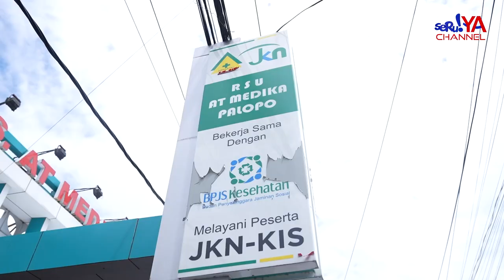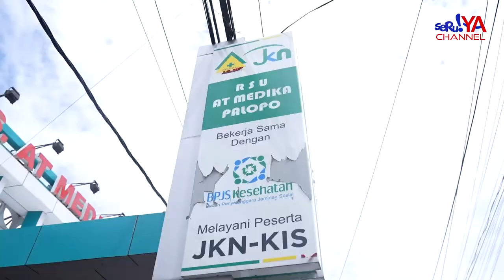PJ. GUBERNUR SULSEL MENGUNJUNGI KORBAN LONGSOR LUWU, DAN MEMBERIKAN SANTUNAN BAGI PARA KORBAN